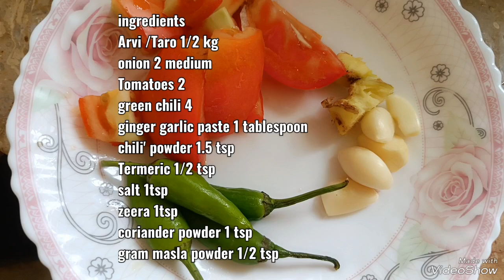Arvi/Taro chatkara masala recipe| How to cook Taro?|Arvi Gosht|Arbi ka salan|vegetable recipes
Hello everyone!
We are starting this channel to show you all the recipes of delicious and mouth watering dishes🤤
This channel is for all the foodies out there and yes we are a foodie family too😚
We need your support so it will help our account grow and we will be able to reach you all with much more delicious dishes and recipes🤞
Much love cook with kishi vlog  family❤️
arvi masala recipe
arbi masala
arbi masala recipe
masala arvi recipe
arvi masala
punjabi arbi masala recipe
arbi masala gravy recipe
masala recipe,masala arvi,masala arbi recipe
arvi masala gravy
masala arbi fry
how to make arvi masala
dry masala arbi,arui masala,masala arbi,arbi masala recipe in hindi